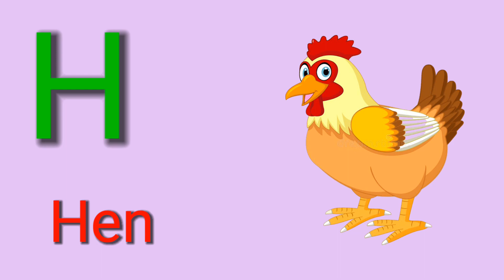A to Z Alphabet Song for Kids: fun videos to learn the ABCD song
ABCD song  a to z alphabet ABCD song kids videos

abcd hindi hindi_alphabets rhymes alphabet_song abc nursery hindi_letters preschoolabc kidsabc phonicsabc phonics songabc songabc songsabc songs for childrenabcd songsabcsalphabet songalphabet songslearn abclearn alphabetlearn the alphabetnursery rhymesabc song for kids